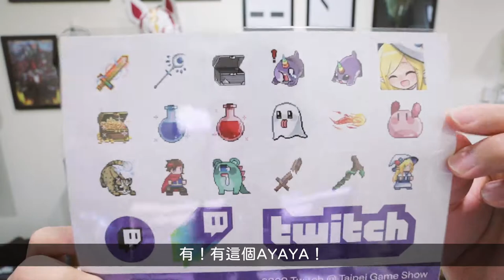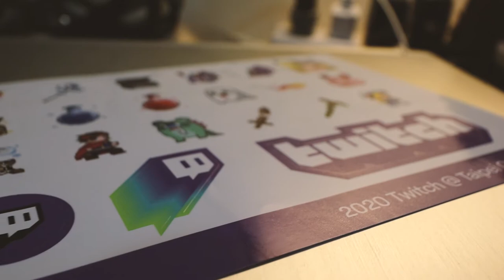Twitch 2020 裝備店外套 | 狗掌玩開箱 📦